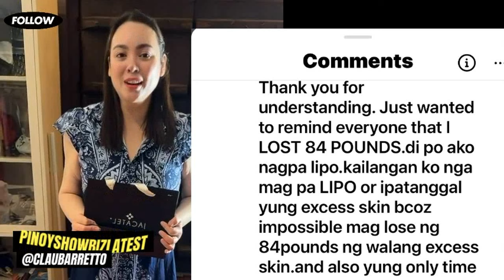Claudine Barretto NAPAIYAK ng maBASH dahil sa kanyang katawan! Claudine nakiusap sa mga fans!